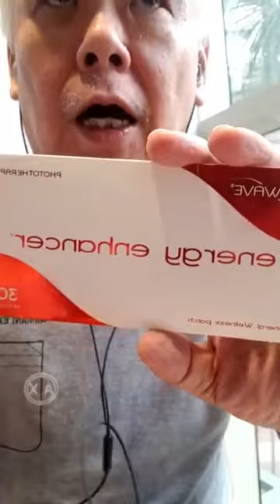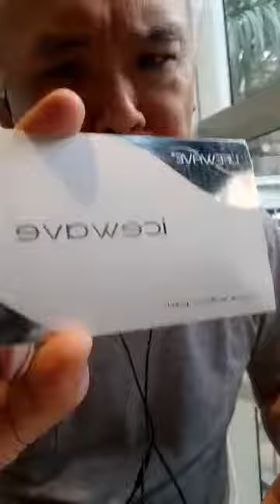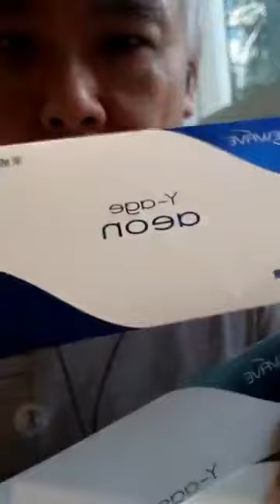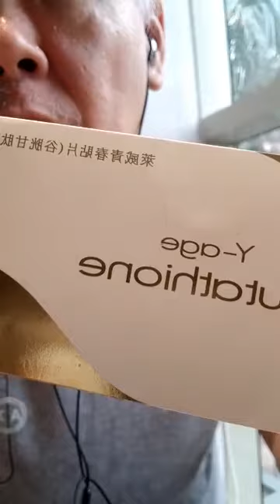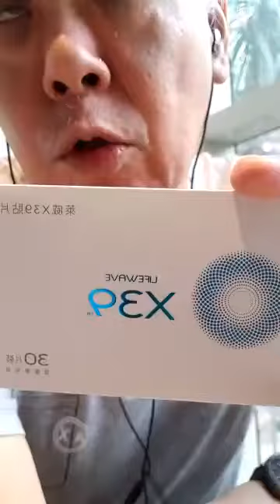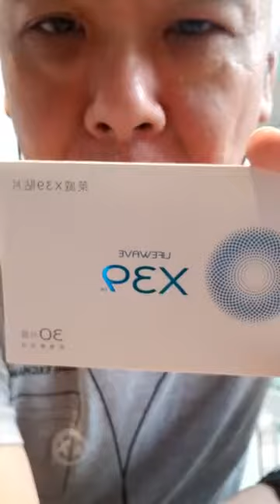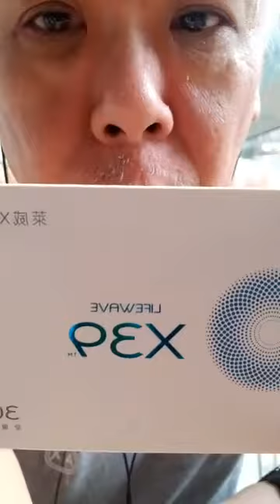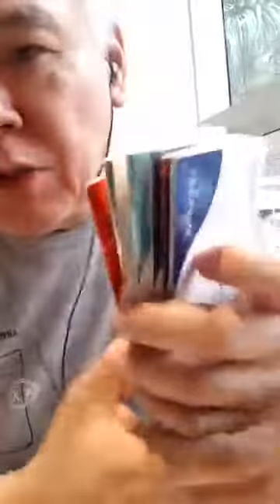Products Overview April 9, 2019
FB live at Coffee Bean and Tea Leaf, Robinsons Place, Manila